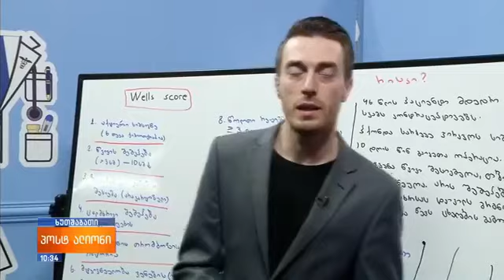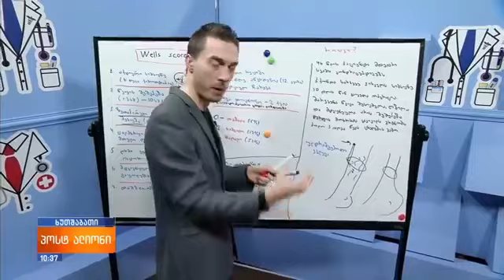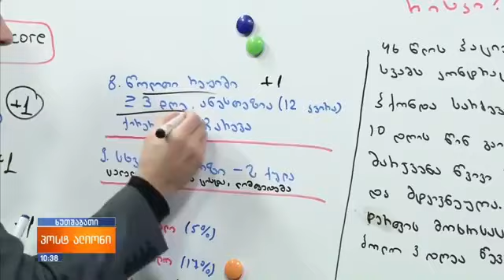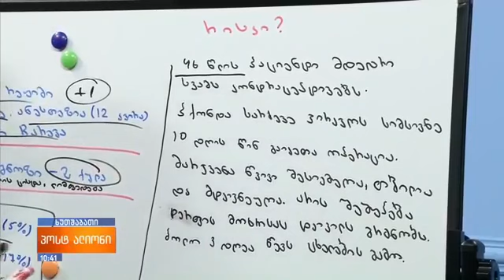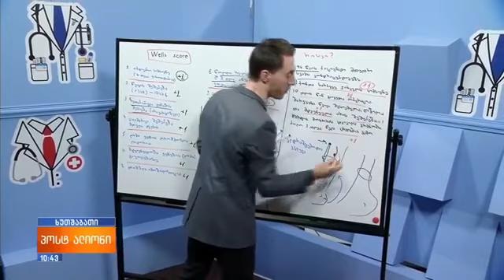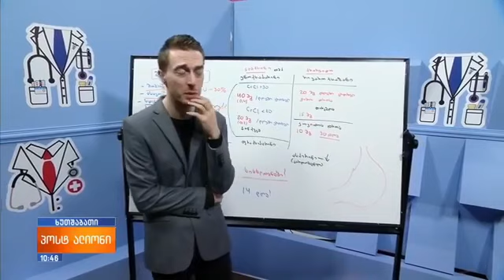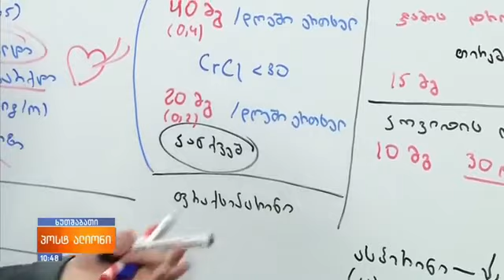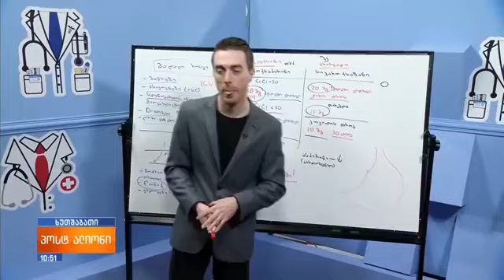თრომბოზი - Subscribe არ დაგავიწყდეთ - Giorgi Ghoghoberidze - გიორგი ღოღობერიძე